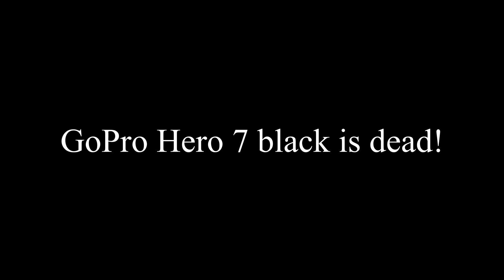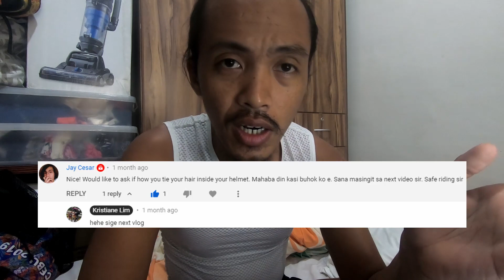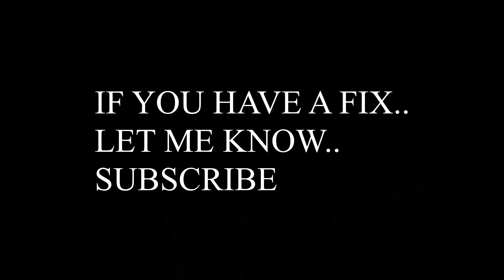The Hard Earned Coffee | GoPro7black is dead Vlog!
Catching up with my former teamate and now Lawyer, Atty. Jebb Lynus Cane!